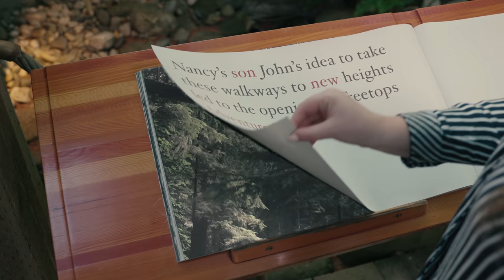Explore Capilano Suspension Bridge Park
Experience a west coast rainforest from 3 perspectives - the Capilano Suspension Bridge, Treetops Adventure and Cliffwalk!